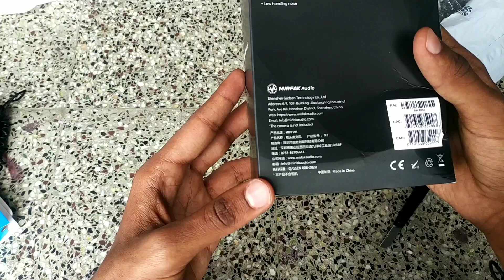Channel Update Mirfak n2 mic unboxing and review#TheVloggerAswath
Guys I have Upgraded My mic Quality I have Both Unboxed And reviewed You may Have not Noticed much difference because it is mobile which i connected the mic if it is camera you may have noticed okay guys keep supporting bye guys
In This Channel your about to witness the quality videos of vlogging and fun filled videos and pranks and also travelling and tours and also picnic and also food challenges so make sure to subscribe my channel and also hit the bell icon behind it and also make sure to follow me on other platforms Facebook Instagram